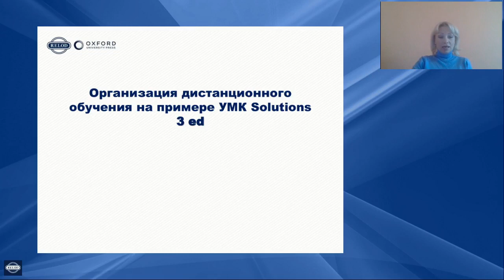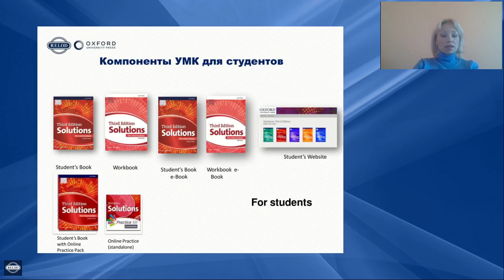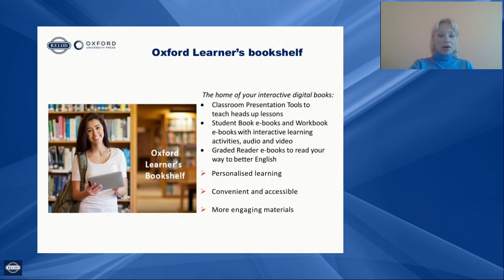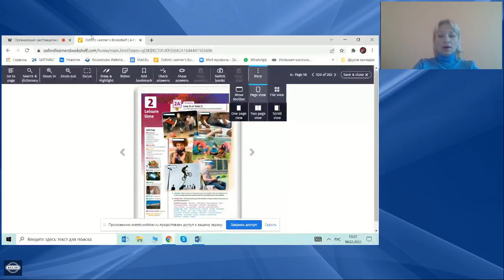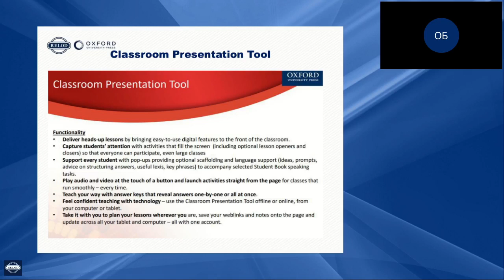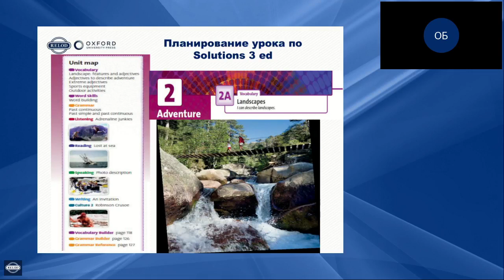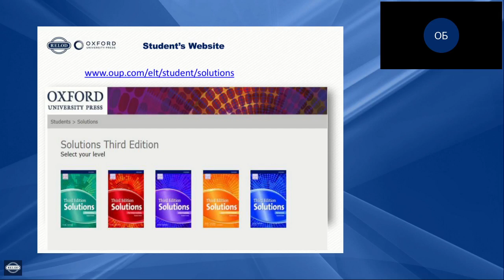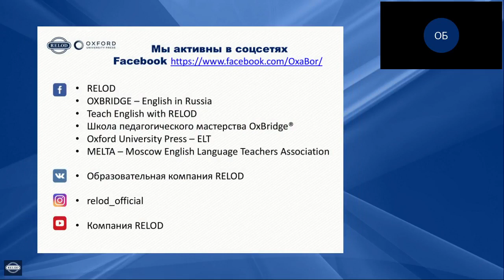Организация дистанционного обучения на примере УМК Solutions 3 ed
Поговорим обо всех компонентах УМК Solutions, одного из наиболее популярных пособий для подростков. Уделим особое внимание работе с его электронными компонентами, чтобы успешно выстроить дистанционное обучение. Вы сможете получить подробные методические рекомендации и узнать секреты дополнительной работы в старшей школе для отличных результатов ГИА.